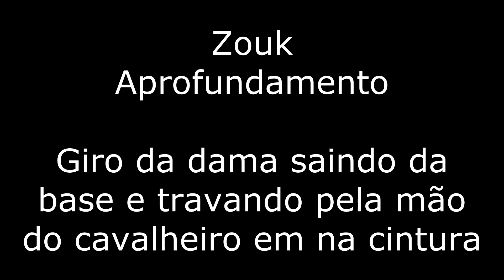Aulas Diárias - #195 - 2020.10 - 27.28 - Terça-feira - Forró, Samba e Zouk Aprofundamento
Nossa quarta aula de Forró, Samba e Zouk Aprofundamento no mês de Outubro. Tudo que você precisa saber para dançar direitinho no salão